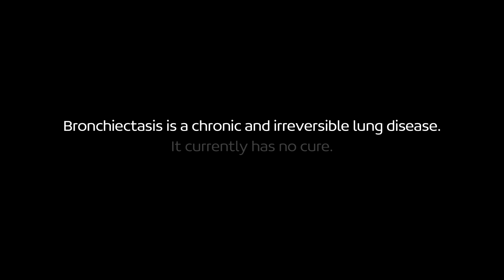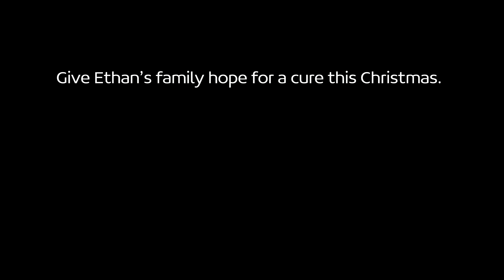Give hope for a cure this Christmas: Ethan's story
For four years Ethan’s parents struggled not knowing what was causing their son’s horrific cough and difficulty breathing. Since being diagnosed in August last year with bronchiectasis, a chronic and irreversible lung disease, Ethan’s mum Lauren remains hopeful that the now six year old can still live long and have a beautiful life with the help of research.

Ethan is one of seven million Australians living with the devastating effects of a lung disease. Despite how widespread lung disease is, dedicated research is grossly underfunded. Research is critical to finding new treatments and providing hope for treatment and a cure.

All money raised during our Christmas appeal will help fund life-changing research via Lung Foundation Australia’s research program, a critical platform giving families like Ethan’s hope.